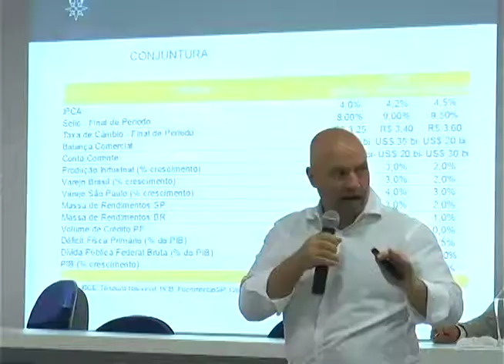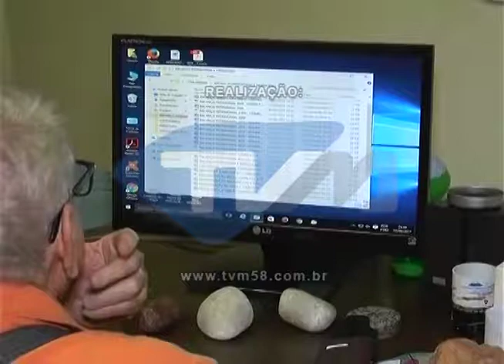RESUMO DA SEMANA 14 04 17